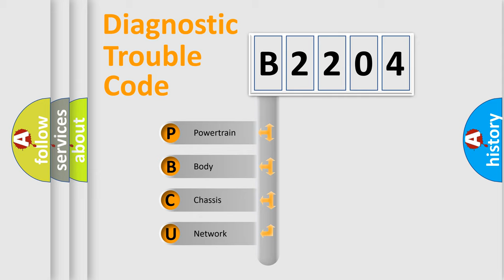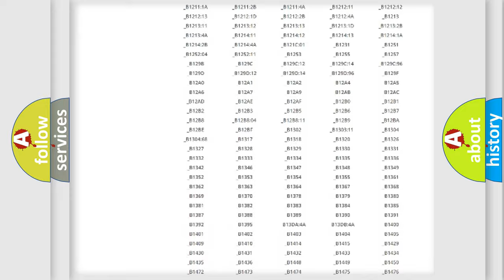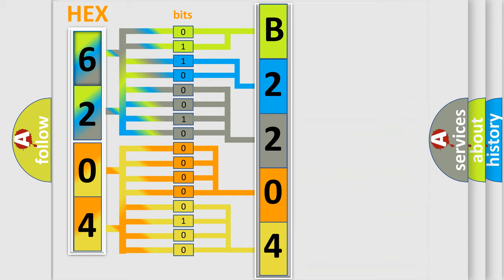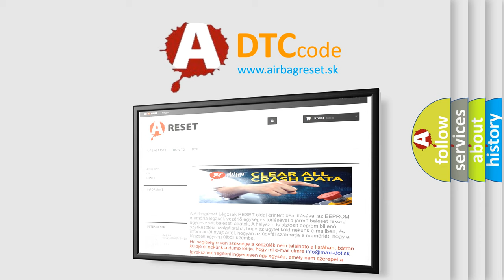DTC Jeep B2204 Short Explanation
Contents:
0:21 Basic DTC analysis according to OBD2 protocol standard.
1:48 Insight into programming
2:58 A diagnostically understandable description of the Diagnostic Trouble Code
3:05 Basic error definition

Make:
Jeep
Code:
B2204
Definition:
42 Volt Inverter Temperature High
Description:
Cause:
42 volt circuit temperature is greater than 115°C (239°F).